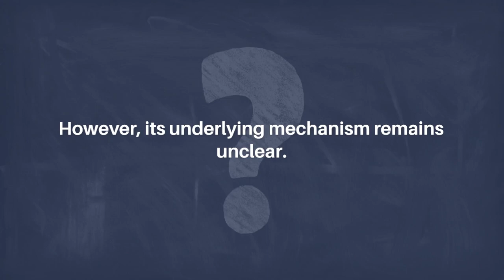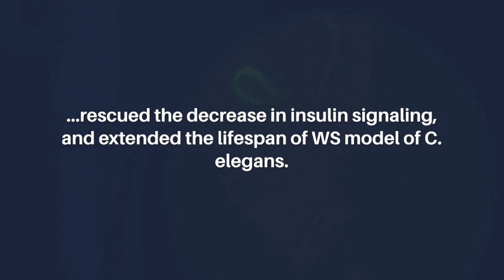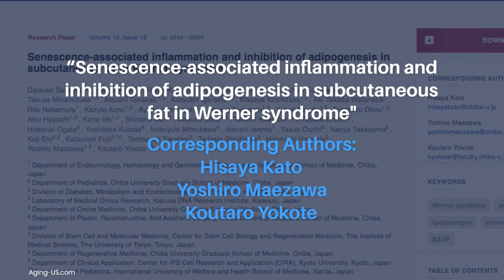Werner Syndrome: Senescence-Associated Inflammation & Adipogenesis | Aging-US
Aging-US published this trendingwithimpact research paper on October 3, 2023, in Volume 15, Issue 19, entitled, “Senescence-associated inflammation and inhibition of adipogenesis in subcutaneous fat in Werner syndrome" by researchers from the Department of Endocrinology, Hematology and Gerontology, Chiba University Graduate School of Medicine, Chiba, Japan; Department of Pediatrics, Chiba University Graduate School of Medicine, Chiba, Japan; Division of Diabetes, Metabolism and Endocrinology, Chiba University Hospital, Chiba, Japan; Laboratory of Medical Omics Research, Kazusa DNA Research Institute, Kisarazu, Japan; Department of Omics Medicine, Chiba University Graduate School of Medicine, Chiba, Japan; Department of Plastic, Reconstructive, And Aesthetic Surgery, Chiba University Graduate School of Medicine, Chiba, Japan; Division of Stem Cell and Molecular Medicine, Center for Stem Cell Biology and Regenerative Medicine, The Institute of Medical Science, The University of Tokyo, Tokyo, Japan; Department of Regenerative Medicine, Chiba University Graduate School of Medicine, Chiba, Japan; Department of Clinical Application, Center for iPS Cell Research and Application (CiRA), Kyoto University, Kyoto, Japan; Department of Pediatrics, International University of Welfare and Health School of Medicine, Narita, Japan. @ChibaUnivHospital

Abstract

Werner syndrome (WS) is a hereditary premature aging disorder characterized by visceral fat accumulation and subcutaneous lipoatrophy, resulting in severe insulin resistance. However, its underlying mechanism remains unclear. In this study, we show that senescence-associated inflammation and suppressed adipogenesis play a role in subcutaneous adipose tissue reduction and dysfunction in WS. Clinical data from four Japanese patients with WS revealed significant associations between the decrease of areas of subcutaneous fat and increased insulin resistance measured by the glucose clamp. Adipose-derived stem cells from the stromal vascular fraction derived from WS subcutaneous adipose tissues (WSVF) showed early replicative senescence and a significant increase in the expression of senescence-associated secretory phenotype (SASP) markers. Additionally, adipogenesis and insulin signaling were suppressed in WSVF, and the expression of adipogenesis suppressor genes and SASP-related genes was increased. Rapamycin, an inhibitor of the mammalian target of rapamycin (mTOR), alleviated premature cellular senescence, rescued the decrease in insulin signaling, and extended the lifespan of WS model of C. elegans. To the best of our knowledge, this study is the first to reveal the critical role of cellular senescence in subcutaneous lipoatrophy and severe insulin resistance in WS, highlighting the therapeutic potential of rapamycin for this disease.

Keywords - aging, Werner syndrome, premature aging, lipodystrophy, stromal vascular fraction, SASP

About Aging-US